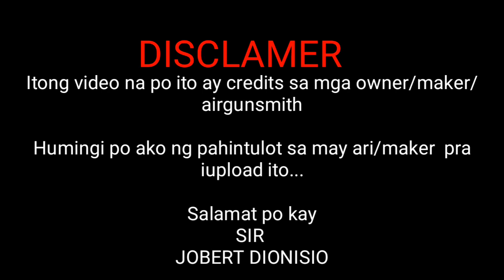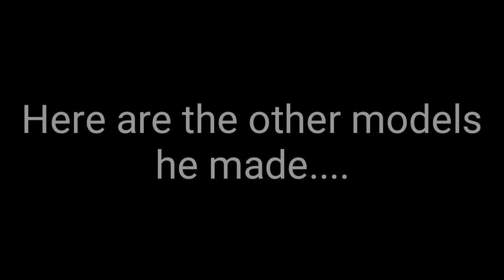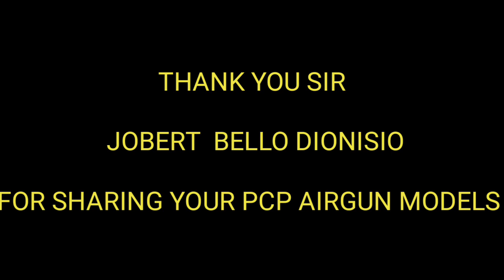Airgun PCP Stainless Steel/vlog #10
PCP Airgun Hammer type Philippine made by airgunsmith Jobert Bello Dionisio

Specification

Hammer Type PCP Airgun
Stainless Steel reciever and tank
Highgrade stainless steel (304)
Foldable /Adjustable buttstocks
Local made Barrels

Price...

Rifle - 35,000 per unit
Pistol - 28,000 per unit